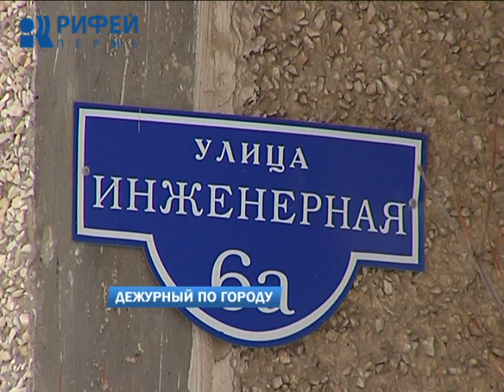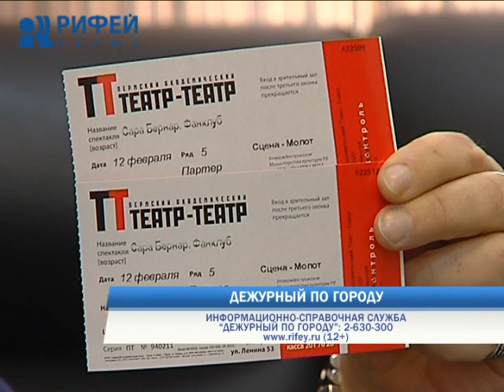Дежурный по городу 06.02.2017